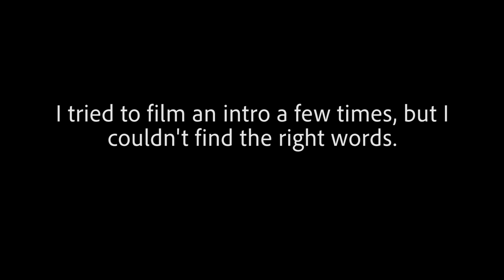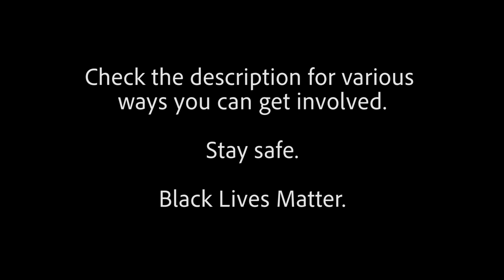Meet the Bug- My Friend Martin(original) + How to get involved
It's been pretty difficult to process the recent murders and protests and riots, so I wrote this song to help me with it. At least 3 people have died since then. Below is a small selection of different petitions you can sign and funds you can donate to.

I love you all.

Youtube videos (all ad revenue will go to black lives matter, so it's a free way to donate! Just turn of your adblock and let the ads play.)

Petitions (None of these have reached their goal yet)*do not donate to change.org b/c that money goes to them.

73 years old black trans woman needs funding for transition (This campaign is over 5 years old and still isn't even half way there)